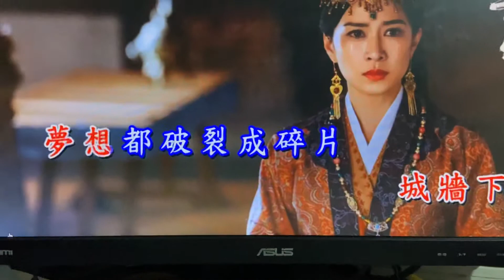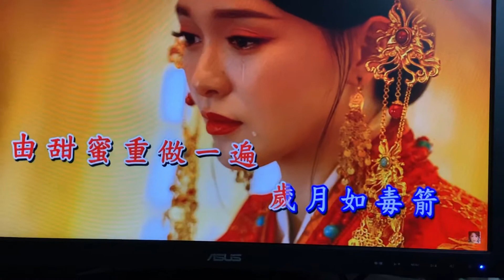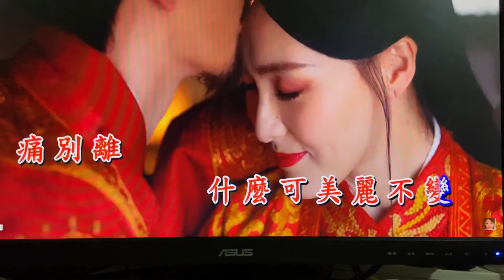誰人在身邊 Cover by Ming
2020年3月20日 悉尼封城！我经历了人生最痛之生离死别！2021年3月20日 水浸家园！我已经可以淡然处之，笑看风云过！献上一首《誰人在身邊》，原唱系人靓声甜嘅JW 王灏兒！多謝欣賞！